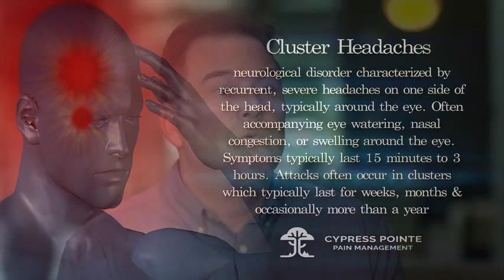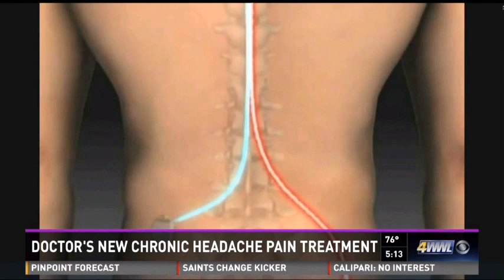Dr. Chad Domangue: Treatment for Headache Pain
A patient of Dr. Chad Domangue talks about how he "got his life back" from severely debilitating headaches after Dr. Domangue implanted a spinal cord stimulator.